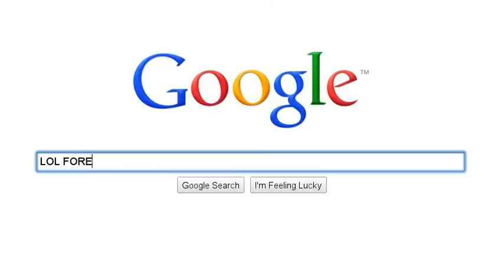What I Search On Google :)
Im so smart. I know the brain is blue DOYHOY :P